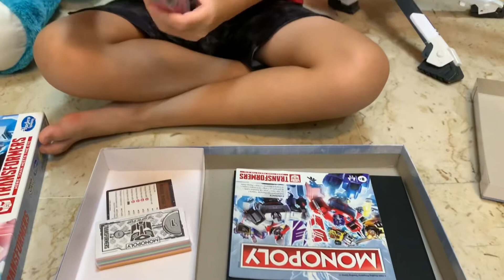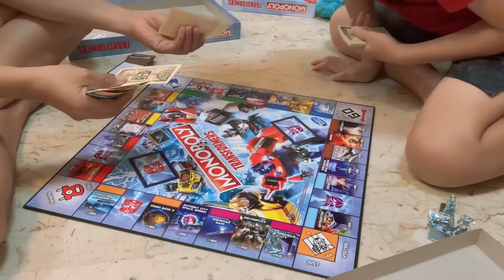Unboxing Monopoly (Transformers)😸😸😺 🇸🇬🇸🇬